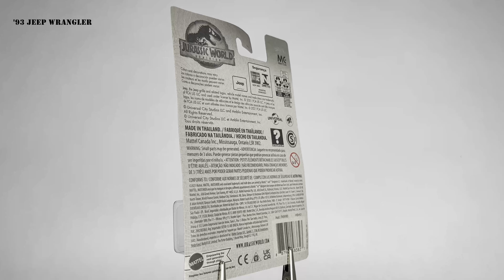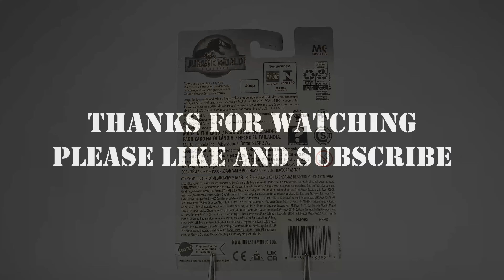Matchbox 2022 Jurassic World Domination '93 Jeep Wrangler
ASST. FMW90

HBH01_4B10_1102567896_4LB